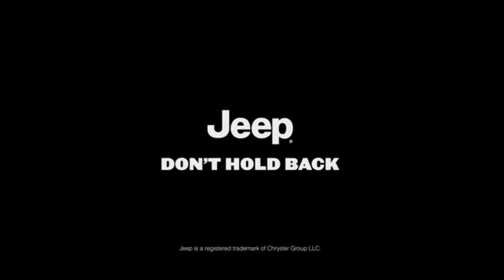Don't Hold Back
Law Revue 2015